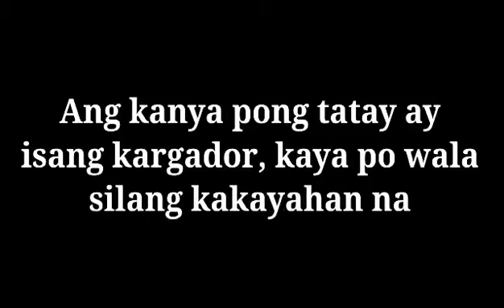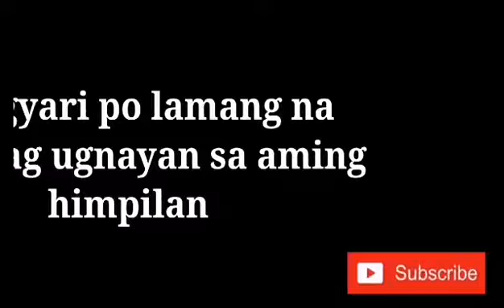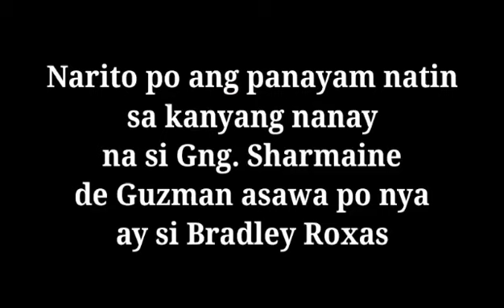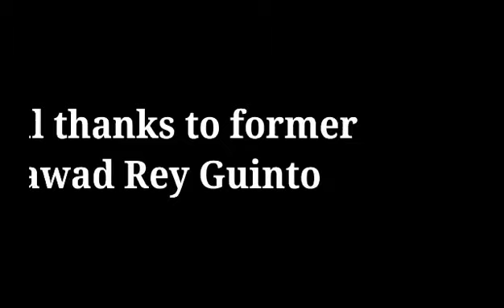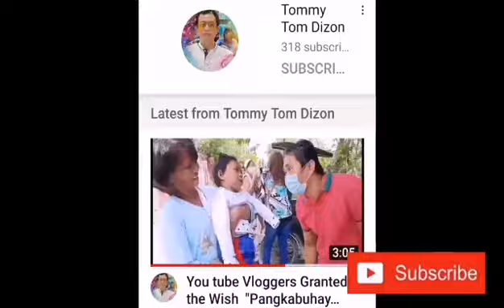Magandang batang Anghel "Khaine Roxas" nangangailangan ng Wheelchair at tulong "2nd Documentary"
Si Khaine ay hindi na nakakalakad mula nung nagkasakit Siya ng Meningitis at ilang buwan rin siya sa hospital at pagkalabas nya ay di na siya nakapag salita at makalakad. Mag dalawang taon pa lang siya noon at ngayon ay mag walong taon na siya..
Humihiling po ng Wheelchair ang pamilya ni Khaine sa tulong na rin ni dating kagawad Rey Guinto ay nalaman natin ang kalagayan ng bata kaya pinuntahan natin upang makapanayam ang pamilya..
Sa mga may ginintuang puso ay malaking tulong po ang wheelchair at anumang maitulong nyo po sa bata at pamilya..
Makipag ugnayan lamang po sa ating Tele-Radyo Program TARLAQUENO PINOY Tayo at maaari nyo rin puntahan sa kanilang tahanan sa may irrigation ng Matadero or San Juan Bautista at kasalukuyan po sila nangungupahan dito.